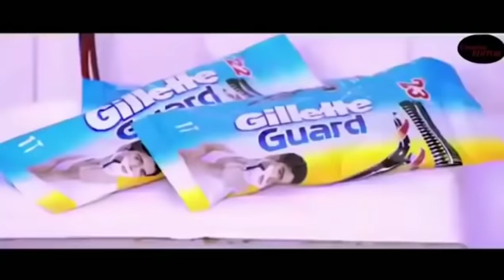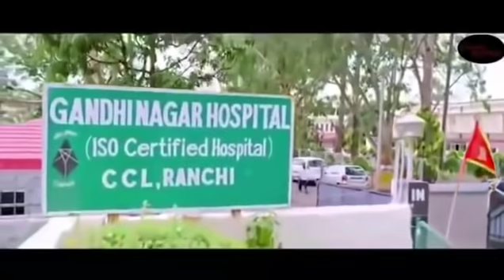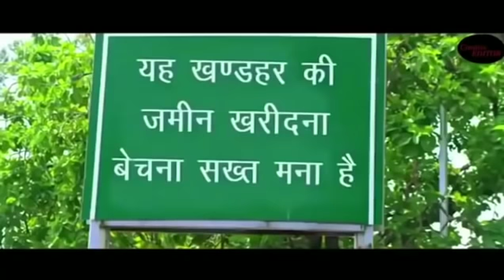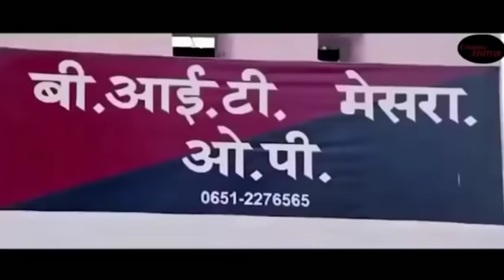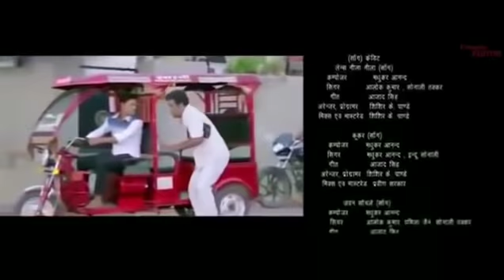Lallu Ki Laila ful HD# movie Bhojpuri Dinesh Lal Yadav Nirahua ka han aur Amarpali ka Full HD #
Lallu Ki Laila ful HD movie Bhojpuri  Dinesh Lal Yadav Nirahua ka han aur Amarpali ka Full HD movieLallu Ki Laila ful HD movie Bhojpuri  Dinesh Lal Yadav Nirahua ka han aur Amarpali ka Full HD movie